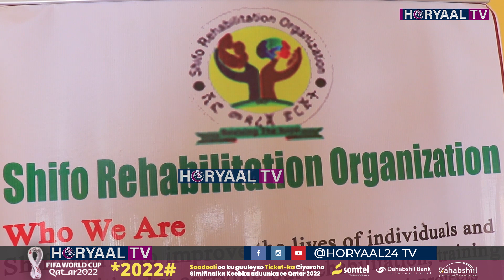HORYAAL TV oo Hoygooda ku Booqday Carruur Darbi-jiif ah.